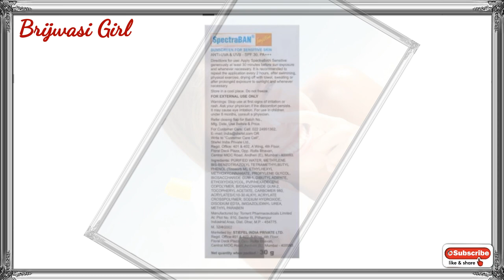Best Sunscreen For Sensitive Skin | sun protection cream | Skin care | Brijwasi Girl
Hello friends,

Spectraban Sensitive Cream-

Spectraban Sensitive Cream is a broad spectrum protection against UVA & UVB rays. It contains Tinosorb-M and Octyl methoxy cinnamate. Spectraban Sensitive Cream is better suited for oily and acne prone skin.

Benefits:
Regular use for sun protection
Non greasy cream,
Hypoallergenic,
Non-comedogenic,
SPF 30 & PA ++ ,
Water resistant properties.

Direction for use:
For topical use only.
Apply as a thin film evenly to the face, neck and exposed areas of the body.
Apply sunscreen at least 20 minutes before onset of sun exposure.

Neutrogena Sensitive Skin Sunscreen Lotion-

Sensitive skin sunblock lotion SPF 60+ provides superior physical broad-spectrum UVA/UVB protection. It goes on evenly, rubs in on skin, and feels ultra light. Plus, it's formulated with prescreen technology for a unique blend of naturally-sourced physical sunscreens (titanium dioxide and zinc oxide) to give you protection that's hypoallergenic, fragrance-free, oil-free and waterproof; great for sensitive skin.

Features & details
No.1 Dermatologist recommended sun care
Fragrance-Free
Oil-Free
This Product is Shipped from USA within 7 to 14 days of reciept of orderNo.1 Dermatologist recommended sun care
Water resistant
PABA-free
Hypoallergenic
Oil free
Fragrance free
Broad Spectrum UVA/UVB

Lotus Herbals Safe Sun UV Screen Matte Gel -
Are you looking for a sunscreen product that does not sweat away, few hours after its application? Are you looking for a gel based lotion that leaves a matte feel after you apply it? Lotus has the answers to all those questions. Lotus Herbals brings to you an attractive new sunscreen matte gel that gets absorbed in your skin instantly. The Lotus Herbals Safe Sun UV Screen Matte Gel SPF 50 comes in a travel friendly orange tube pack. The ultra soothing matte effect of the Lotus gel controls oil secretion, leaving your face replenished.The sun emits UVB and UVA rays, that are extremely harmful for the Indian skin. Excessive production of melanin pigments takes place due to over exposure to the sun. The damage caused by the sun rays can cause early skin aging and even the terrifying disease called skin cancer. This sunscreen protects you from just that. The ultra soothing formula of the Lotus matte gel gets absorbed in your skin easily and fights against skin darkening. Infused with ingredients like Comfrey, Soothing Horse Chestnut and Sebum Control Vanilla, the sunscreen gel provides effective solutions to skin tanning. The product works efficiently on oily skin. The light formula of the Lotus matte gel gives a soothing effect to your skin. Diligent use of this matte gel protects your skin from generating wrinkles; it also prevents your skin from drooping. Nowadays, the sunscreen matte gels have become more effective than sunscreen creams and other anti-tanning products. Matte gels are better substitutes for creams and lotions. Apply the Lotus Herbals Sun Screen Gel,50g gel evenly on your face, neck and other exposed parts of your body every time you go out in the sun.

lotus herbal sunscreen for oily skin
lotus herbal matte gel sunscreen
lotus herbals safe sun
 neutrogena sensitive skin sunscreen spf 60
neutrogena sensitive skin sunscreen

neutrogena sunscreen for oily skin
 neutrogena sunscreen
 spectraban ultra sunscreen
spectraban sensitive sunscreen
spectraban sensitive spf30 pa++
Spectraban Sensitive